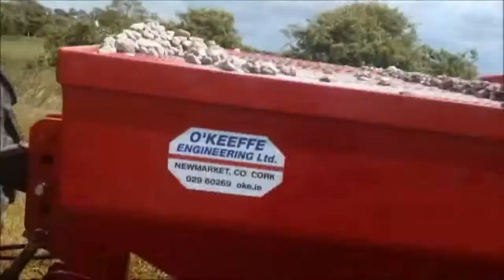Gravel Mole Drainer from O'Keeffe Engineering Newmarket Co Cork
Makes a chip filled mole drain adjustable in depth from 12" (300mm) to 21" (530mm).
The width of the drain is 4" (100mm) for the bottom 4" of its depth and 3" wide from there up towards the surface.